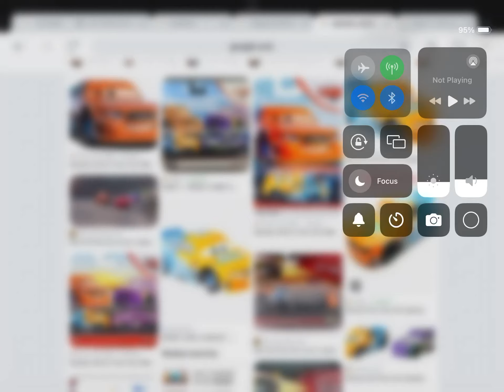Who do you prefer? Speedy or Chip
Speedy